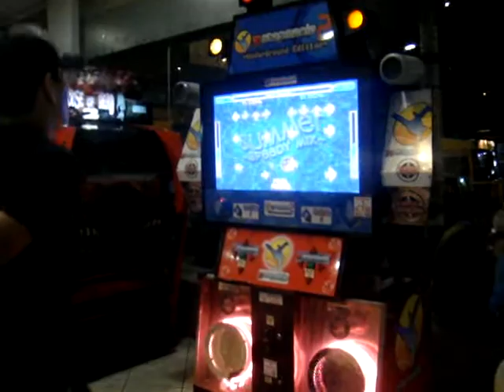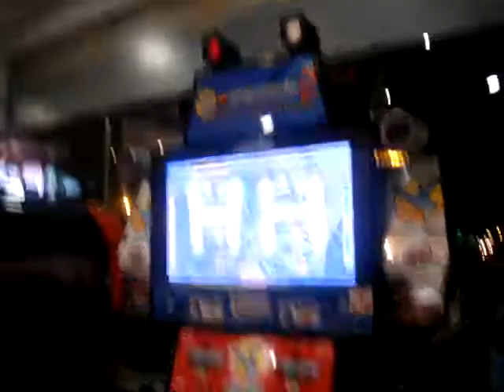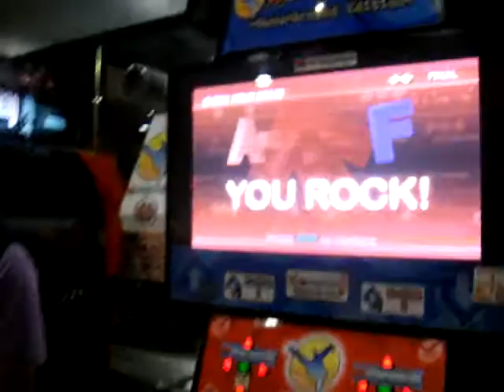Cine star Sur - ITG - Joel vs Sora